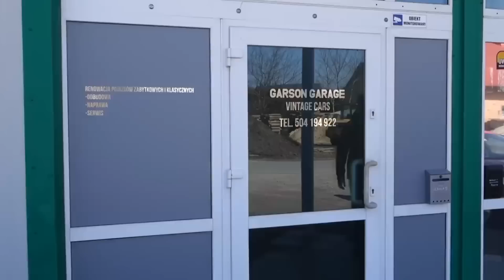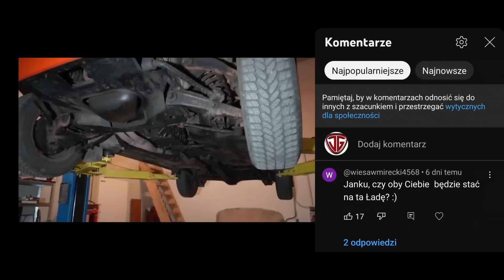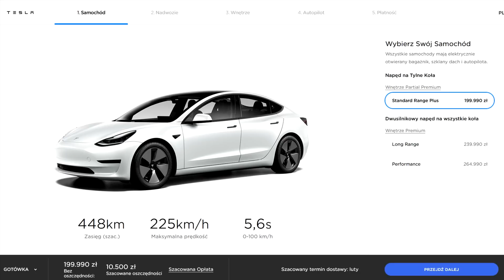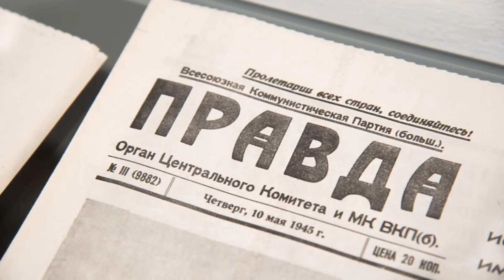Jan Garbacz: Łada dla milionera, czy zmienię mechanika?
W tym odcinku przedstawiam kulisy remontu Łady, co zrobić aby na remont Łady nie wydać milionów? Czy mechanik chce mnie naciągnąć na pieniądze?